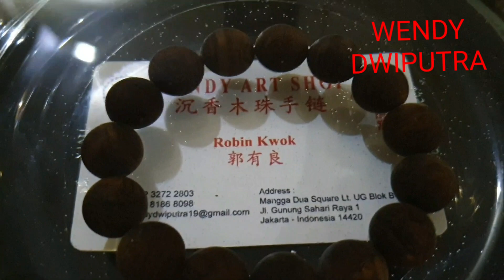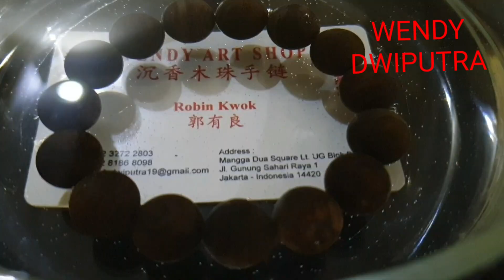Review Gelang Gaharu Tenggelam Kalimantan Barat (Melawi) Dengan Diameter Butiran +/- 14 MM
Gelang Gaharu Tenggelam Kalimantan Barat (Melawi) ini, terdiri dari:
- Diameter butiran +/- 14 mm.
- Jumlah butiran 15 butir.

Semoga video ini dapat bermanfaat bagi Anda. Mohon maaf apabila ada kata-kata yang kurang berkenan. Silakan komen di kolom komentar jika ada kritik & saran. Terima kasih.